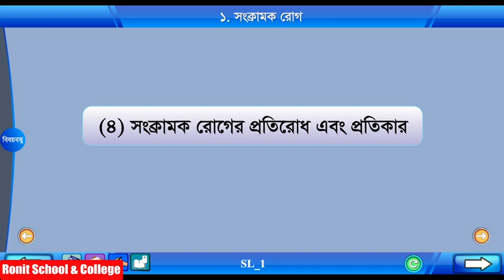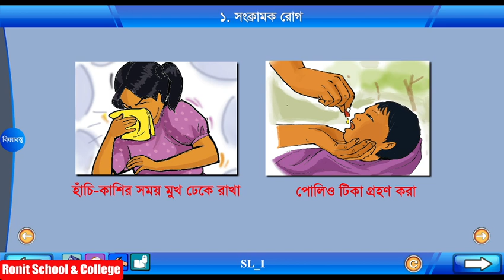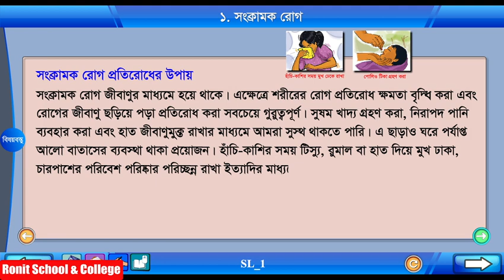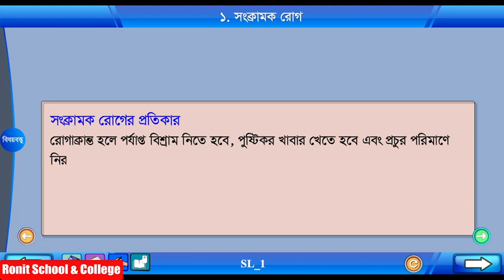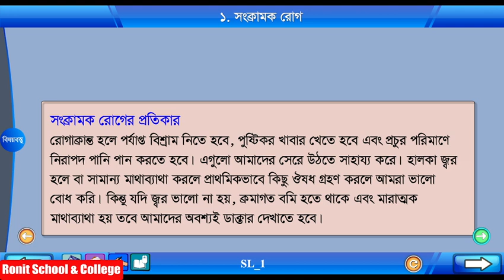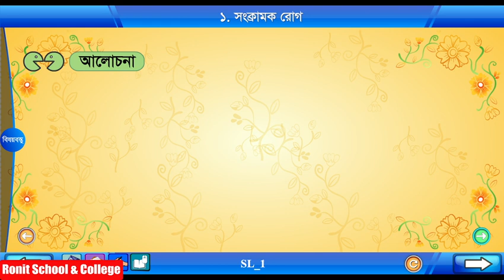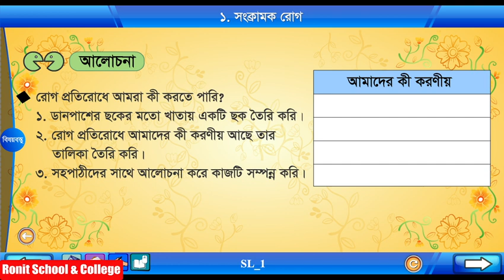Class 5 Science Chapter-7 Part- 3||পঞ্চম শ্রেণি বিজ্ঞান অধ্যায়-৭ পাঠ-৩| Ronit School & College